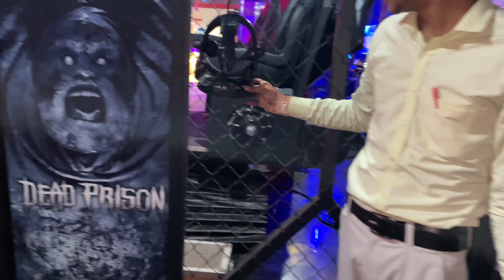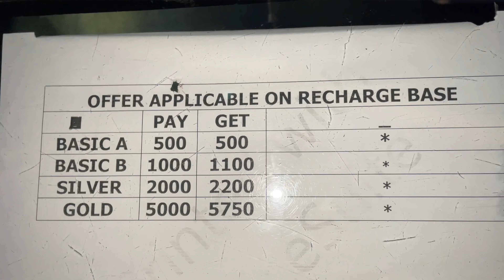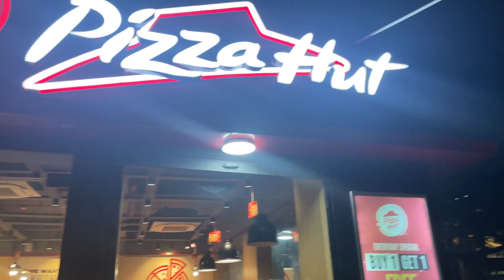Rave 3 Mall में जाने नहीं दिया 😠 || Rave 3 Kanpur 2022 || Crazy Crowd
Free Washing Machine kaise mili😱:-
Start your Awesome Day with Awesome Daily Videos!!😍